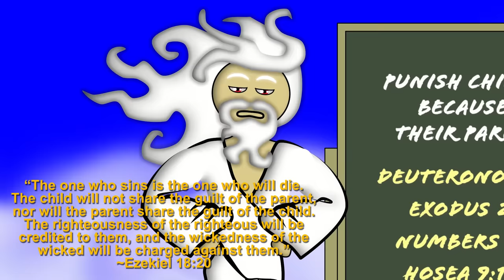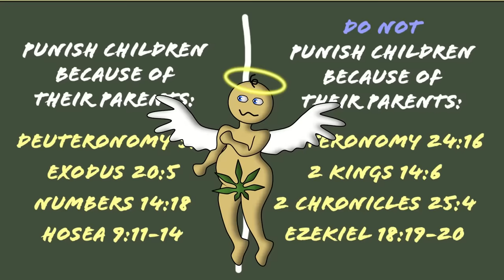God's Greatest Hypocrisy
Did you know that God violates his own laws in the bible? In fact, there is an example that is so egregious, complete with the exact reason spelled out, that it is completely indefensible, and anyone who tries must compromise their own moral standard to do so.

Special thanks to GrapplingIgnorance for playing the role of Uriah and Meridian Frost for playing the role of David's servant:

▼DARKMATTER2525▼
►MY BOOKS

My channel relies on independent support from people like you. I greatly appreciate that you've enabled me to do this, and I shall endeavor to remain worthy of your support. Thank you! If you're interested in my other work, check out the fantasy novels I've written, availiable on Amazon under JD Matter.